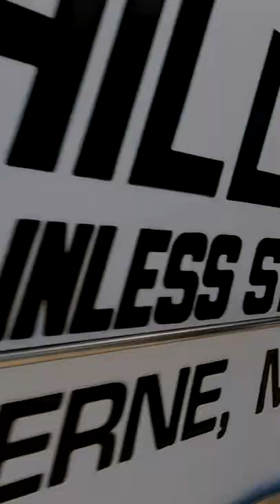Dairy Trucking | Schmidt's Inc.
Have You ever seen a drone fly under a semi-truck barreling down the highway? WOW, that was close!